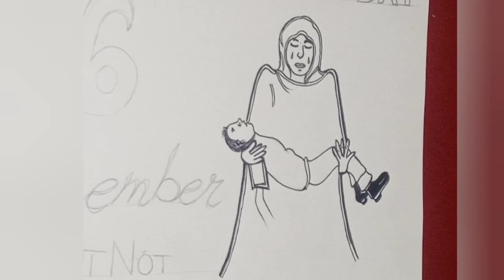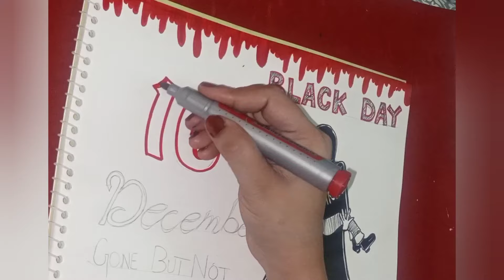Saniha e Peshawar 16 Dec 2014 || Black Day || Drawing Tutorial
16th December 2014 Black Day||Saniha e Peshawar APS||Drawing Tutorial#blackday